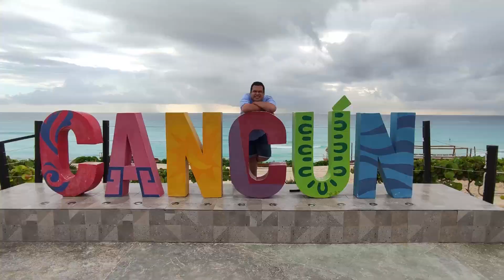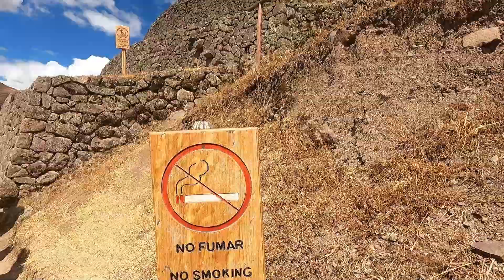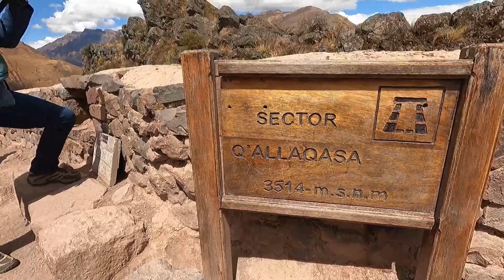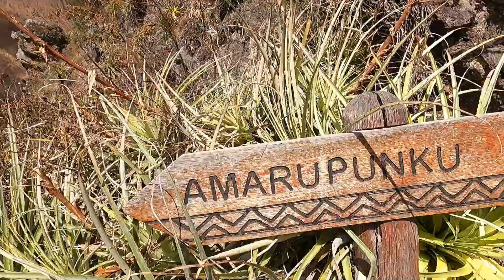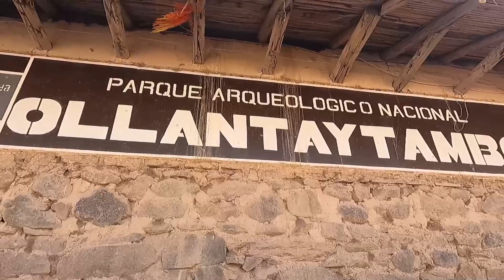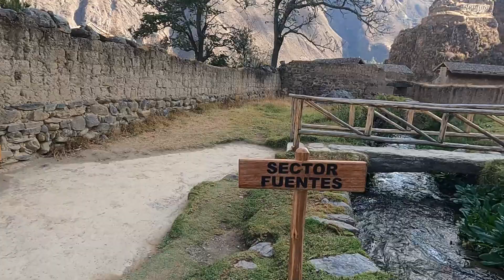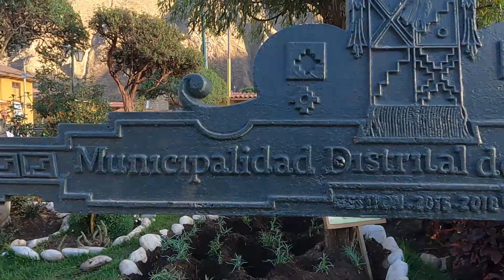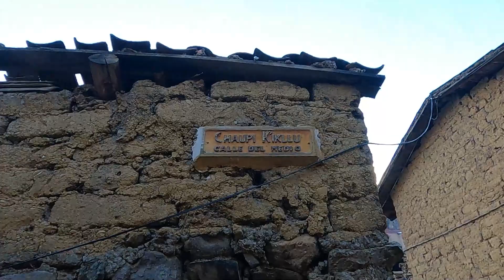VALLE SAGRADO | TOUR FULL DAY POR 70 SOLES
Hola amigxs, esta semana les traigo el decimo y último vídeo de mi viaje a la Ciudad de Cusco, en este vídeo esta mi visita al centro Arqueológico de Pisac, Centro Arqueológico de Ollantaytambo y el pueblo con el mismo nombre y que es denominado el último pueblo Inca.